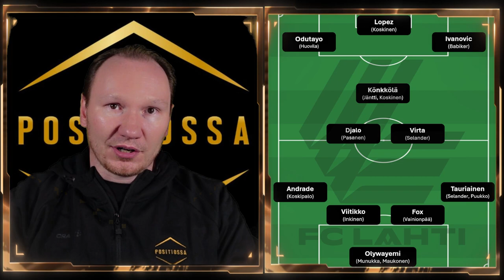Veikkausliigan kausiennakko 2024 - Tasainen keskikasti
Positiossa ennakoi Veikkausliigaa joukkue kerrallaan kaudelle 2024. Keskikasti on ennakkoon viiden joukkueen tasainen ryhmä. Tässä lähetyksessä niistä käsitellää neljä. Lähetystä isännöi Sami Siltanen ja vieraana mm. Ruudun futislähetyksistä tuttu samettinen kultakurkku ja suomifutiksessa erittäin hyvässä positiossa oleva Velja Engström.